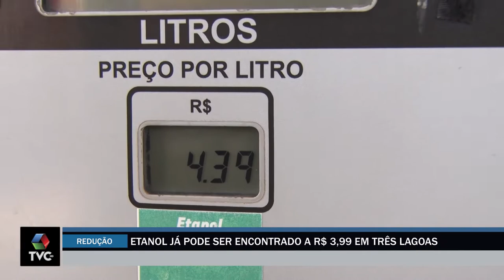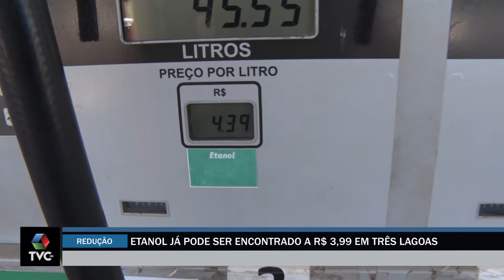Etanol já pode ser encontrado a R$ 3,99 em Três Lagoas